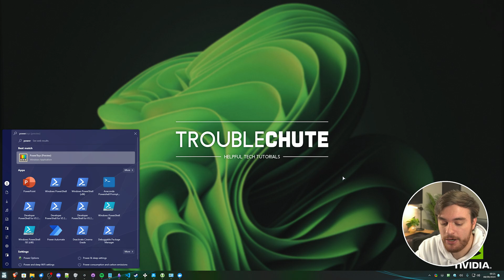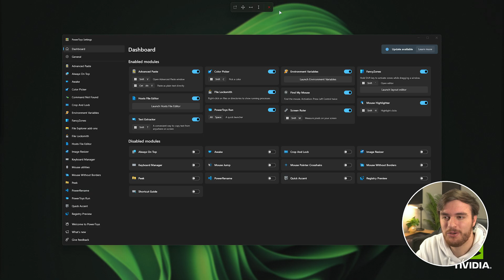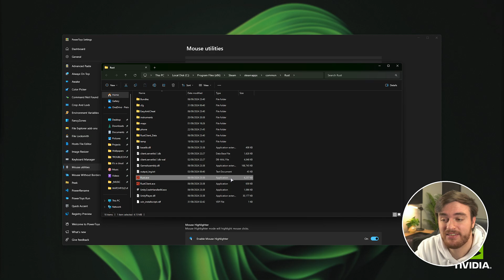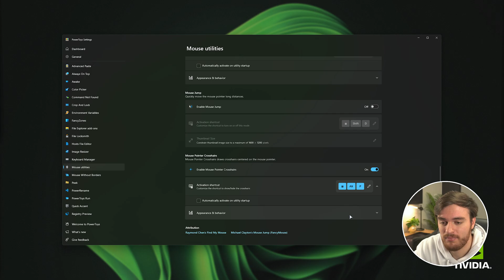Highlight Windows Mouse | Stop Losing Mouse Cursor/Accessibility Tip!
Lose your mouse easily and want to shake to highlight, or something else? In this video I show how I highlight my mouse - This is a super useful app especially for those hard of vision!

Timestamps:
0:00 - Intro/Explanation
0:25 - Download Microsoft PowerToys
0:50 - Setting up PowerToys
1:38 - Find My Mouse
2:26 - Mouse Highlighter
2:49 - Mouse Jump
3:00 - Mouse Crosshairs